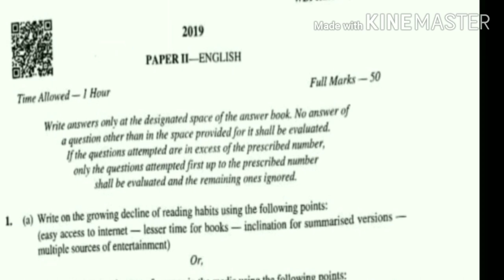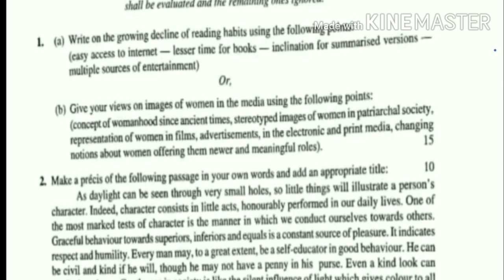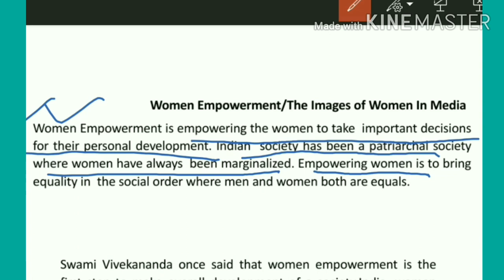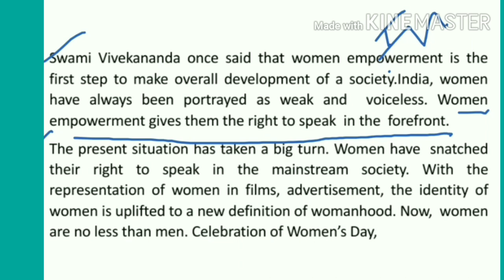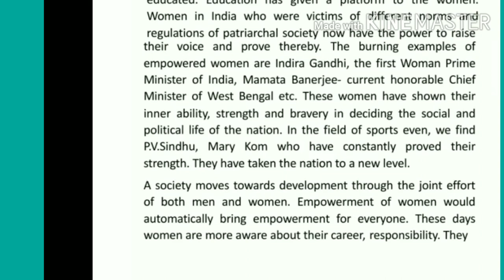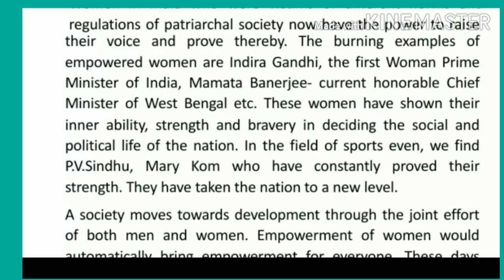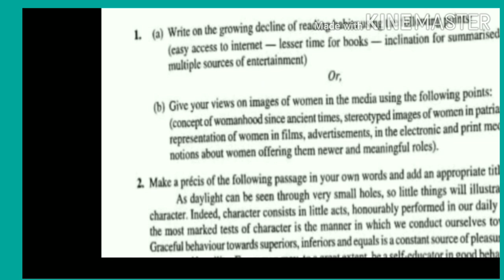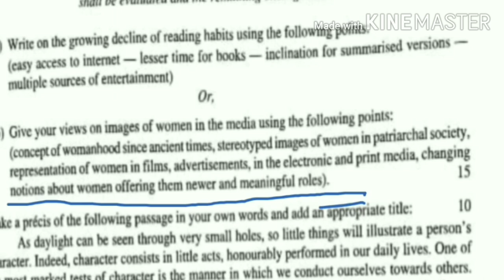Previous Year Question Analysis WBP SI Mains|| English|| Smart Class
Hey friends, here is a new video lesson for all of you who are going to appear in WBP SI Mains 2020. This video is made on the previous year question 2019. I have made a certain analysis on The essay "The Images of  Women in the Media". This can be    called "Women Empowerment" .
This video will be helpful for all of you.
You can check out other videos too.

Your Query-- WBP SI Previous Year Question 2019

Smart Class
Educational Videos. English Grammar.